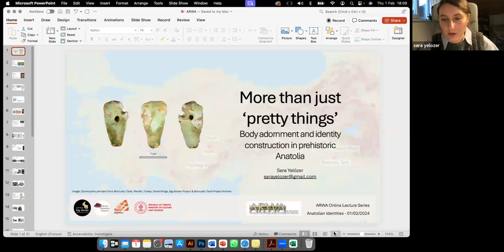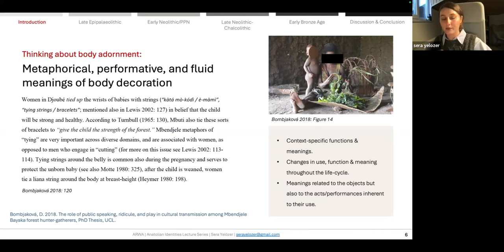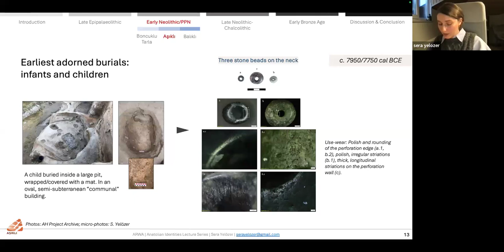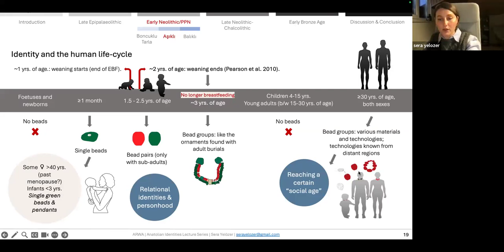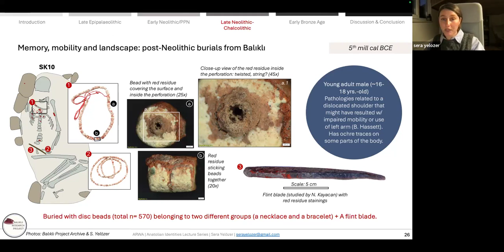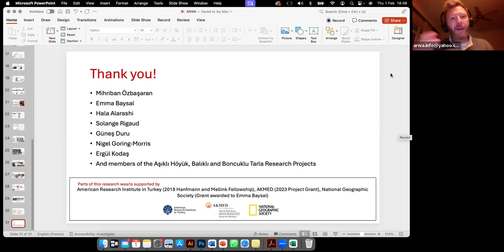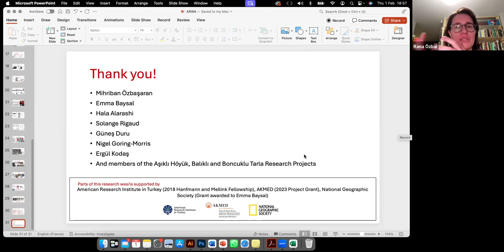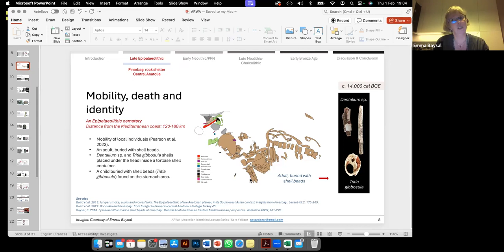More than Just 'Pretty Things': Body Adornment and Identity Construction in Prehistoric Anatolia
Sera Yelözer

Identity is a concept inherently related to the material world in which we live, create, and interact. Ethnographic and archaeological studies have shown how objects, often with multiple and changing life histories and meanings, construct and transmit social messages to negotiate cultural and individual identities. As a deep and multi-dimensional issue, identity has always been a big question in social psychology, sociology, anthropology, as well as archaeology. For archaeologists, mortuary customs, monumental architecture, and symbolic products (e.g., imagery, statues, figurines) have been at the forefront of research aiming to frame identity in Western Asian prehistory. Although the traditional approaches were dominated by discourses of status, elites, and social stratification, in recent decades, archaeologists and anthropologists started to suggest a more complex approach to prehistoric identity across Eurasia and beyond.

As portable, durable, and small objects that can be carried on bodies, assembled into ornaments, and disassembled and distributed across geographies, beads played a central role in conveying socio-symbolic messages to create socio-cultural affinities within and between communities throughout prehistory. They were, thus, more than just 'pretty things' that can be interpreted as a direct indicator of social stratification in prehistoric contexts where we need meticulous scientific and theoretical approaches to approach identity and status.

Thanks to the advances in archaeological methods and theories, archaeological studies of material culture today question the mutual relationship between things and people by studying the complex biographies of objects. This includes multi-proxy analyses of the entire process of production, use, reuse and repair, and deposition. Employing a biographic approach to personal ornaments, in this talk, I will address the relationship between body adornment and identity construction in prehistoric Anatolia through case studies spanning from the Late Epipalaeolithic to the Early Bronze Age. I will discuss how such approaches can reveal the role of body ornaments in signalling multiple identities while creating socio-material ties between communities, individuals, and generations. By doing so, I will frame identity and difference within the complex, relational web of intersections that formed social lives and interactions during prehistory.